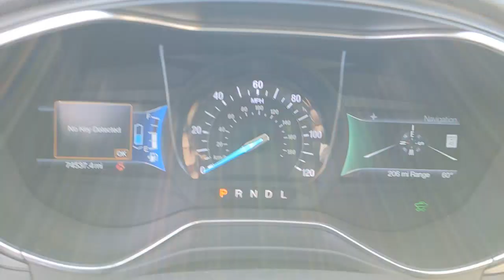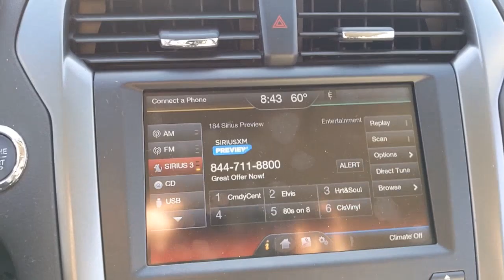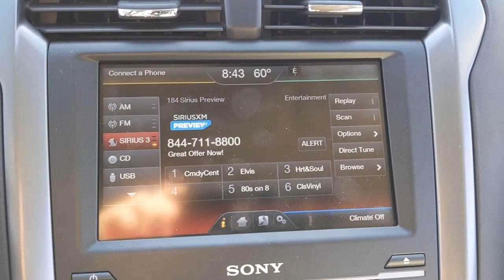2015 Ford Fusion_Energi Los Angeles, Carson, Torrance, Culver City, Inglewood, CA 36357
Magnetic Used 2015 Ford Fusion_Energi available in Los Angeles, California at Airport Marina Ford. Servicing the Carson, Torrance, Culver City, Inglewood, CA area.

2015 Ford Fusion Energi Titanium Clean CARFAX. Odometer is 35682 miles below market average! 12 Speakers 4-Wheel Disc Brakes ABS brakes Air Conditioning Alloy wheels AM/FM radio: SiriusXM AM/FM Stereo Auto-dimming door mirrors Auto-dimming Rear-View mirror Automatic temperature control Brake assist Bumpers: body-color CD player Compass Delay-off headlights Driver door bin Driver vanity mirror Dual front impact airbags Dual front side impact airbags Electronic Stability Control Exterior Parking Camera Rear Four wheel independent suspension Front anti-roll bar Front Bucket Seats Front Center Armrest Front dual zone A/C Front fog lights Front reading lights Fully automatic headlights Heated door mirrors Heated front seats Illuminated entry Knee airbag Leather Shift Knob Leather-Trimmed Heated Sport Bucket Seats Low tire pressure warning Memory seat MP3 decoder Occupant sensing airbag Outside temperature display Overhead airbag Overhead console Panic alarm Passenger door bin Passenger vanity mirror Power door mirrors Power driver seat Power passenger seat Power steering Power windows Radio data system Rear anti-roll bar Rear Parking Sensors Rear reading lights Rear seat center armrest Rear window defroster Remote keyless entry Security system Speed control Speed-sensing steering Speed-Sensitive Wipers Split folding rear seat Spoiler Steering wheel mounted audio controls SYNC w/MyFord Touch Tachometer Telescoping steering wheel Tilt steering wheel Traction control Trip computer Turn signal indicator mirrors Variably intermittent wipers Wheels: 17 10 Spoke Painted Aluminum. 40/36 City/Highway MPGbrbrbrAwards:br  * 2015 KBB.com Brand Image AwardsbrReviews:br  * The 2015 Ford Fusion is a hard car to dislike. It offers up style family sedan practicality performance technology and value in one package. That doesnt even include the two hybrid models bound to appeal to green-driving enthusiasts. Source: KBB.combr  * High fuel economy with plug-in functionality; many advanced technology and safety features available; relatively sharp handling; composed ride; quiet cabin; eye-catching style. Source: Edmundsbr  * The 2015 Ford Fusion Energi models have an upscale style and front grille that rival the look of higher-priced European vehicles. The interior has a sleek yet accessible modern look complemented by shiny angled trim that adds to its edgy feel. Also the Fusion Energi has been given an assortment of interesting colors boldly angled front headlights and exciting wheel designs. The Fusion Energi comes in 2 trims: the Fusion Energi SE and Fusion Energi Titanium. Both come with a 2.0-Liter 4-Cylinder Hybrid Engine that can get an EPA estimated 95 MPG City and 81 MPG Highway equivalent. Fusion Energi Models have a notable innovation related to charging. They feature a lighted ring around the charge port. It gets progressively brighter as the car charges until it is at full brightness when the Fusion is fully charged. The Energi can run exclusively on electric power up to 19 miles and then the gasoline engine is engaged to keep it going. Plus it utilizes Regenerative Braking Technology that captures braking energy and uses it to recharge the battery. Both Energi Models come standard with Dual-Zone Automatic Air Conditioning with Additional Vents in the Rear Power Windows and Door Locks Leather-Wrapped Steering Wheel and Shift Knob Touch Controls on the Steering Wheel SYNC with MyFord Touch SmartGauge with EcoGuide and MyKey for parents of younger drivers. The Energi Titanium gives you some added features like Push Button Engine Start Remote Engine Start Sony Premium Sound System with 12 Speakers and HD Radio Rear parking Sensors and a Rear View Camera. In terms of safety both models come with Anti-lock brakes AdvanceTrac Stability Control and Traction Control. Come drive the 2015 Ford Fusion Energi models today! Source: The M